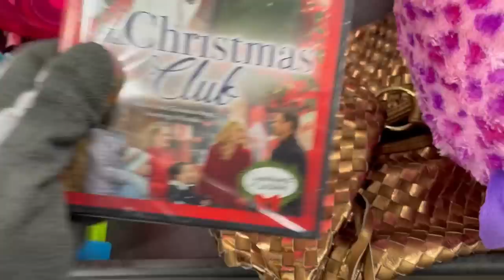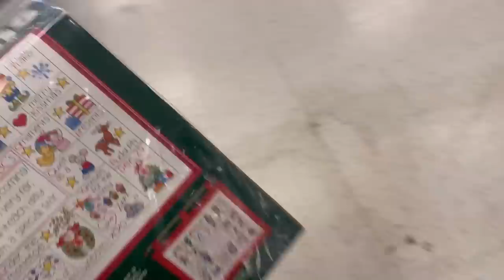Turned Down Offer of $125! Do YOU Know about this BOLO? Thrift with ME!